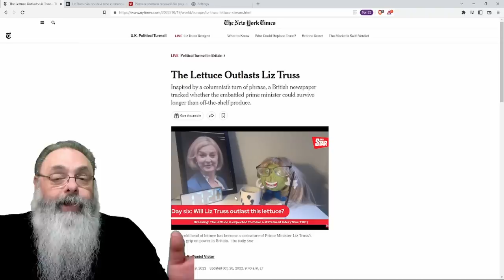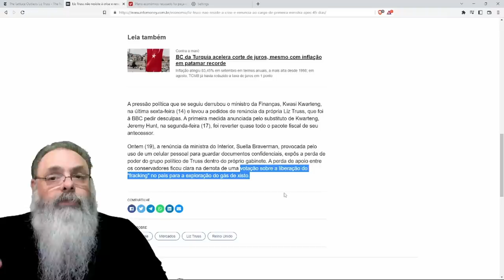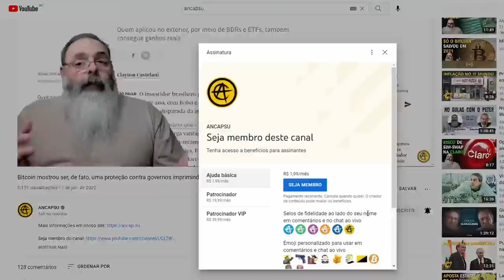LIZ TRUSS dura menos TEMPO que seu ALFACE e já RENUNCIOU ao CARGO de PRIMEIRA MINISTRA da INGLATERRA